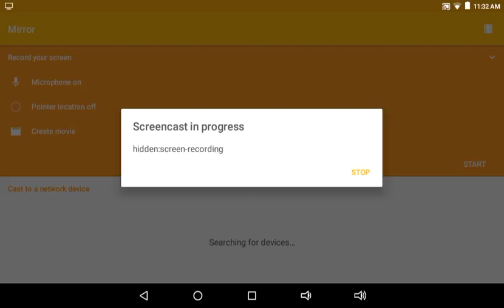KHUX Global - Second pull on my Alt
Taking another stab at it. Also, Master Form HD is not a Tier 6.  It's a Tier 5.  I mucked that part up.